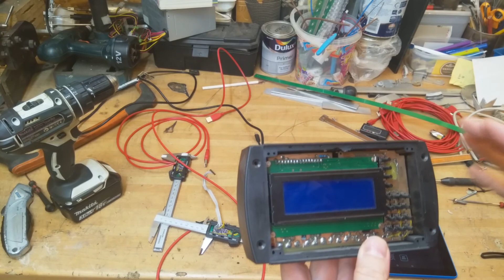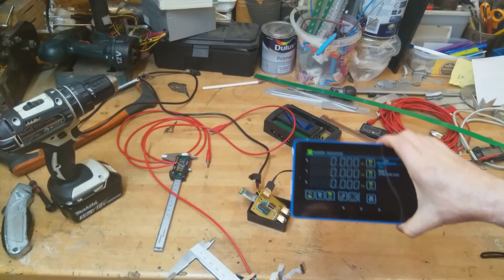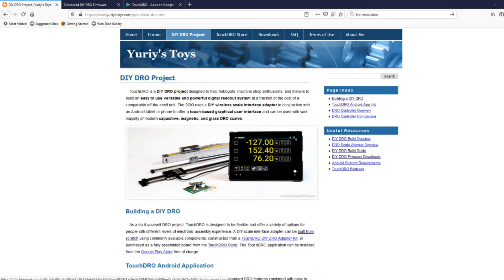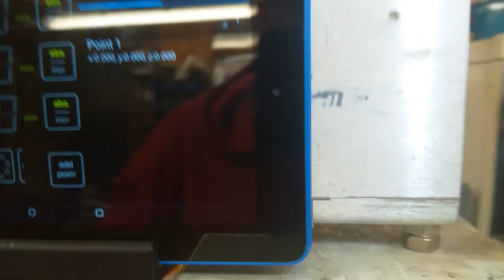TOUCHDRO OVERVIEW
This video is an overview of my now defunct DRO system and how I have adapted it to make it work with the TOUCHDRO application.In the next video I will get it all fitted and working (hopefully!)   Edited with Openshot Video EditorScreen capture by OBS Studio